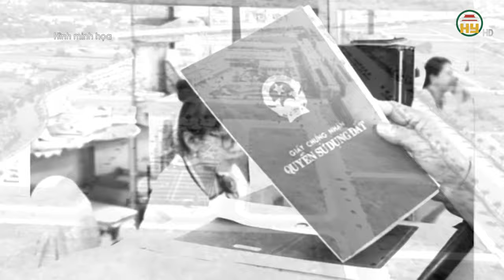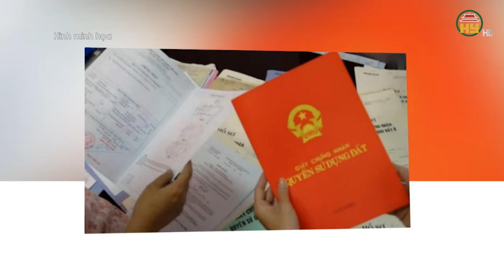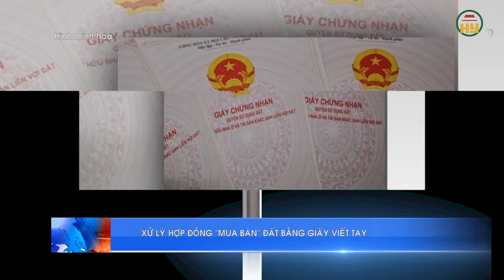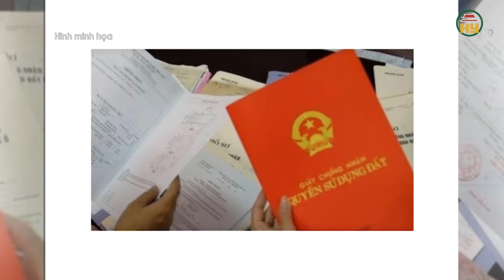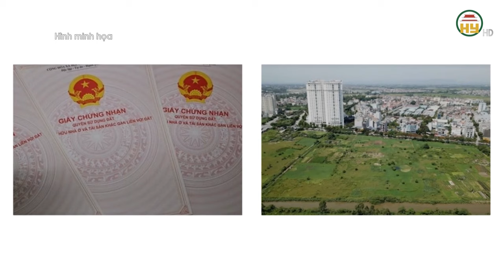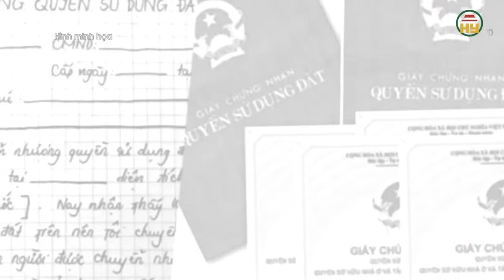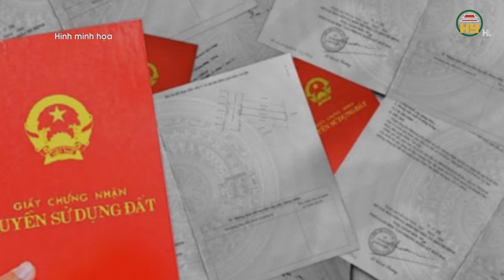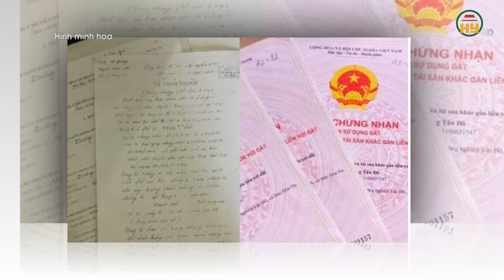Sử dụng đất trồng lúa sang loại đất khác trái phép bị phạt tới 200 triệu đồng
Hưng Yên TV | Sử dụng đất trồng lúa sang loại đất khác trái phép bị phạt tới 200 triệu đồng
Chính phủ ban hành Nghị định 123/2024 ngày 4/10/2024 quy định về xử phạt vi phạm hành chính trong lĩnh vực đất đai.
Xin mời xem thêm
Tiktok: Truyền hình Hưng Yên
Facebook: Đài Phát thanh và Truyền hình Hưng Yên
Zalo: Đài PTTH Hưng Yên